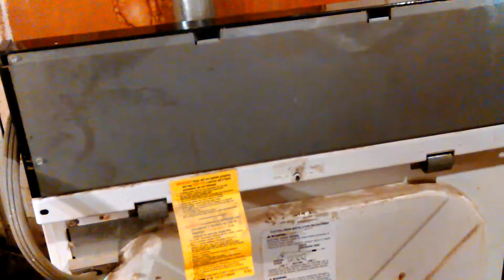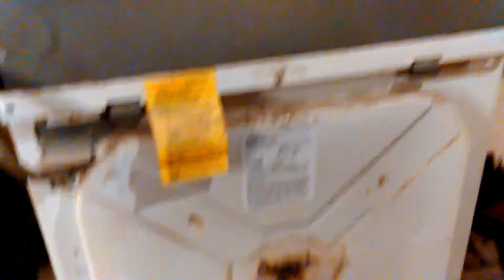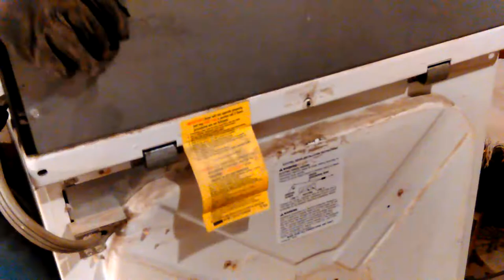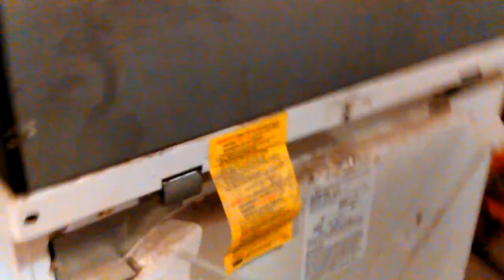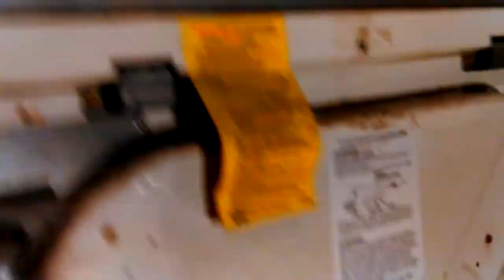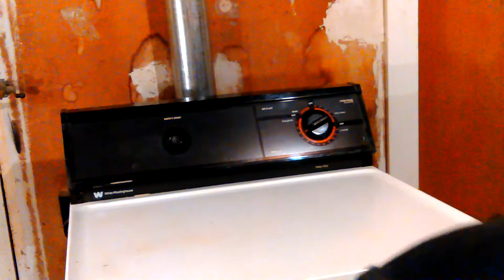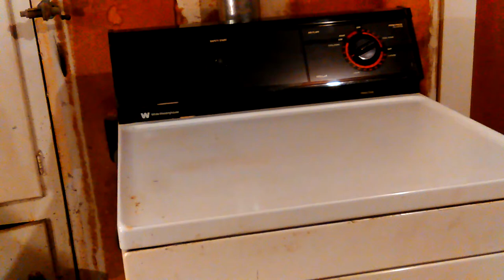011 White Westinghouse Clothes Dryer Drum Bearing Fabrication Repairs 2019-05-24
011 White Westinghouse Clothes Dryer Drum Bearing Fabrication Repairs VID 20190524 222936

Thanks,

Don